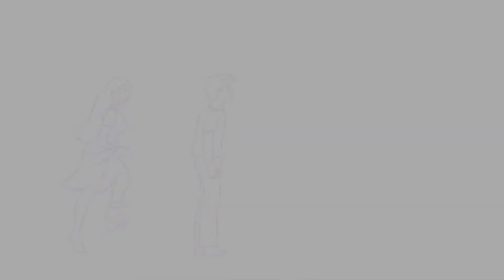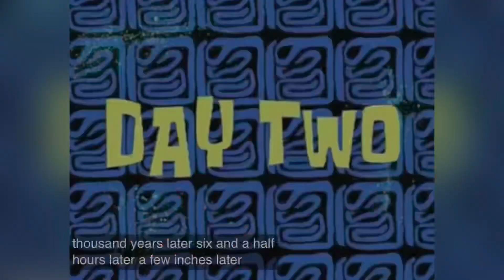Banik Barir Gandheswari pujo🙏🏻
Banik Barir Gandheswari mayer pujo 🙏🏻
Biyer por prothom bar eksathe pujo katano ❤️